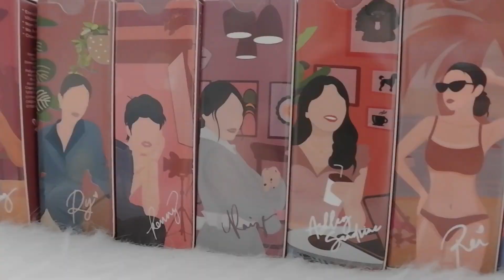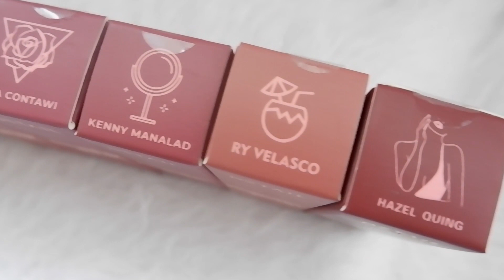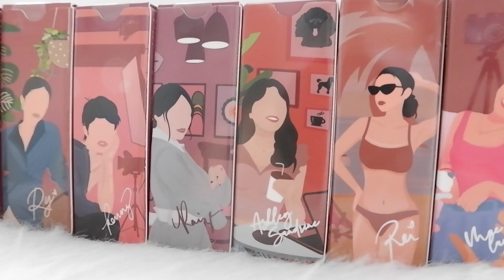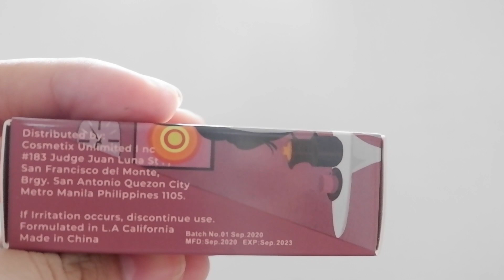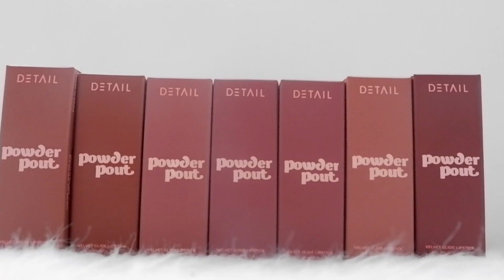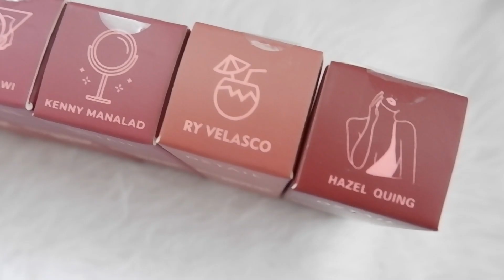COMPLETE POWDER POUT COLLECTION | DETAIL COSMETICS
Hi Loves, sharing with you my honest and detailed review and swatches on the latest collection of DETAIL COSMETICS, POWDER POUT COLLECTION.